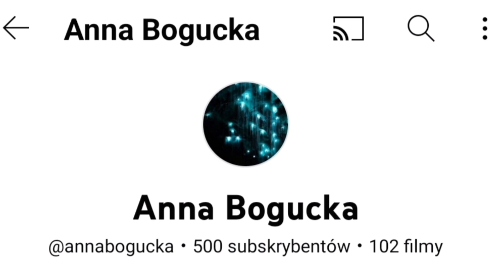OWiON -o wszystkim i o niczym - 500 dusz